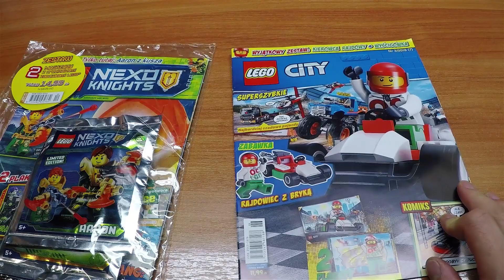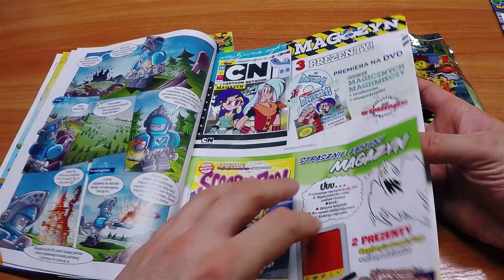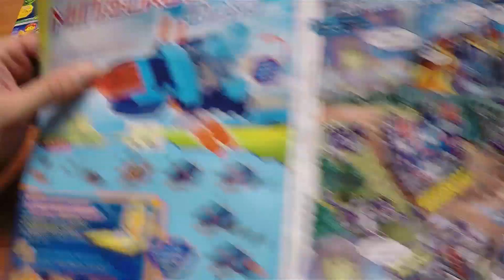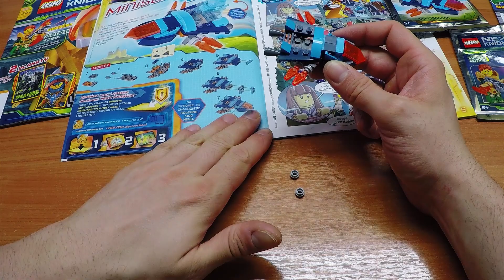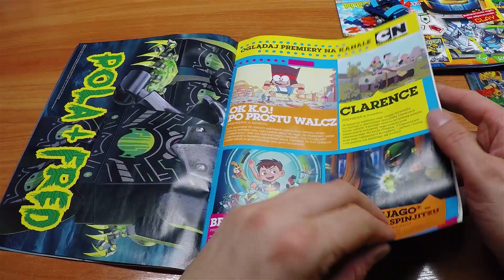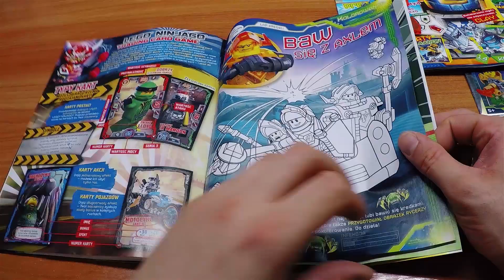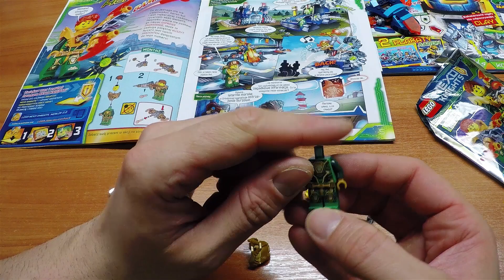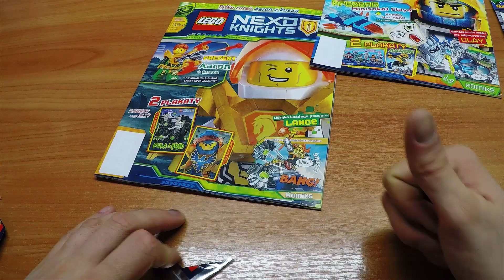Lego Nexo Knights nr 10/2017, nr 2/2018 oraz brakujący Lego City 3/2018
Dziś otrzymałem fajną niespodziankę od wydawcy magazynu Lego City. Pamiętacie odcinek z wyścigówką w której brakowało kilku elementów? O ten:
Na mój list odpowiedział wydawca i przesłał mi brakujący polybag wraz z małą niespodzianką - i to jest dbanie o klienta!